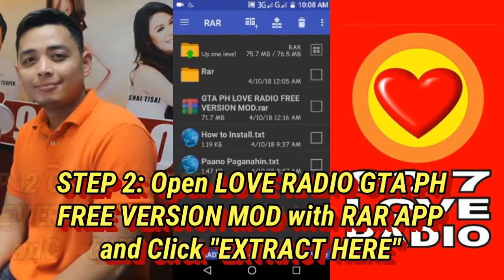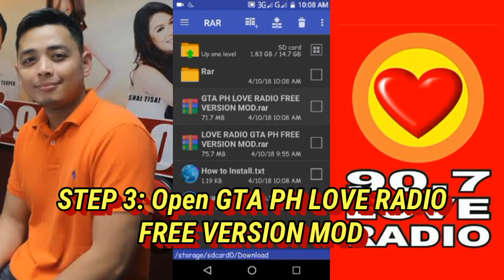GTA PH LOVE RADIO MOD GAMEPLAY AND TUTORIAL for ANDROID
After downloading Put the Audio Folder Files in: Android/data/com.rockstargames.gtasa/files/"HERE"

TAKE NOTE: if you Already Have Audio Folder in com.rockstargames.gtasa please Overwrite it.

Music: DIVE, Before I let you go Owned by Ed Sheeran and Freestyle

Game modder: Roland Arquita